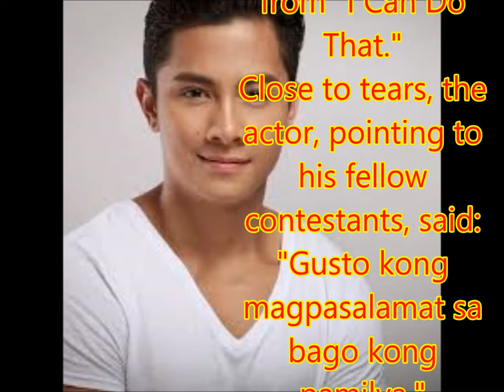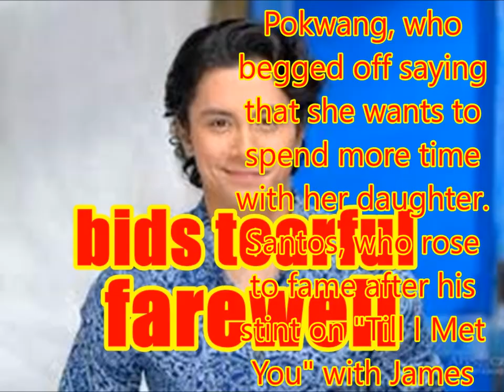'I Can Do That': JC Santos bids tearful farewell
Philippines News today : Entertaiment scandals

JC Santos turned emotional after he was eliminated from "I Can Do That."
Close to tears, the actor, pointing to his fellow contestants, said: "Gusto kong magpasalamat sa bago kong pamilya."
"Lumaki ako ng walang pamilya dahil I have OFW parents. Bihira ako makahanap ng mga kabigan na mapagtitiwalaan kasi lumaki akong mag-isa. Maraming salamat dahil binigay niyo sa akin iyong pagmamahal na iyon," he added.
A theater actor before he appeared on ABS-CBN, he continued: "Sabi nila kapag papasok ka sa mainstream, iba iyong mga tao diyan. Hindi. Nakahanap ako ng mga diamond, at sila iyon."
Following this week's performances, the show named a bottom three based on the total points the contestants received since the very first episode. These were Santos, Gab Valenciano, and Arci Muñoz, who were all tied at 90 points.
It was then explained that since last week was a non-elimination round, the show had to say goodbye to two contestants. The studio audience had to vote on who they think deserve to stay.
Santos received 30.77% of the total tally, which was only good for second.
The contestant with the most and the lowest number of votes will be revealed on Sunday.
Santos is the second contestant to say goodbye to the show after comedian Pokwang, who begged off saying that she wants to spend more time with her daughter.
Santos, who rose to fame after his stint on "Till I Met You" with James Reid and Nadine Lustre, performed a tap dance routine with Valenciano and Cristine Reyes.